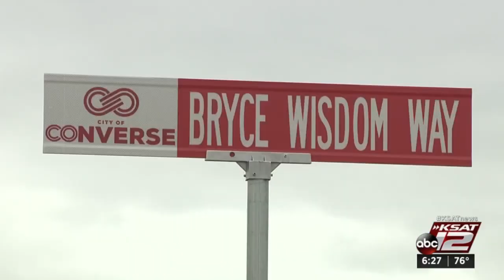City of Converse honors Bryce Wisdom's legacy with street sign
On Wednesday, May 12, the City of Converse took another step to honor the life and legacy of Judson Rocket Bryce Wisdom, officially renaming the street between D.W. Rutledge Stadium and the baseball and softball fields at Judson High School as "Bryce Wisdom Way."